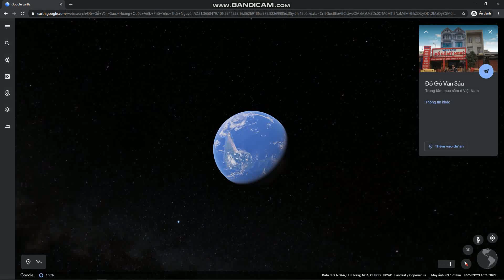MUA SẮM ĐỒ GỖ NGÀY TẾT GIÁ CỰC RẺ - THĂM QUAN CÂY CẢNH CỦA KHÁCH HÀNG - Đồ Gỗ Văn Sáu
Faecbook ; VIDEO CHIA SẺ VỀ VIỆC ĐI GIAO HÀNG - LẮP ĐẶT HÀNG CHO KHÁCH.
CÓ RẤT NHIỀU ĐIỀU THÚ VỊ TẠI VIDEO NÀY.
MỜI QUÝ VỊ THEO DÕI VIDEO.